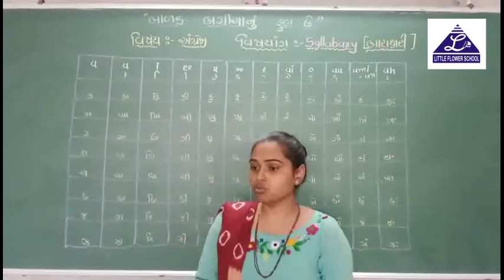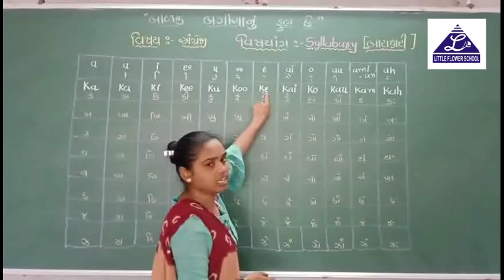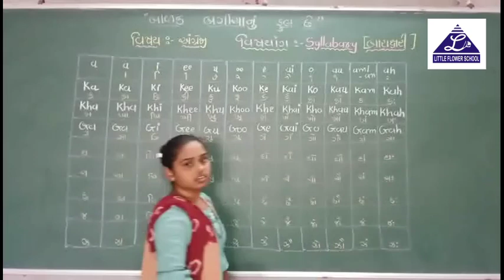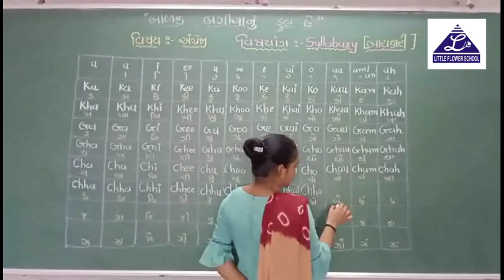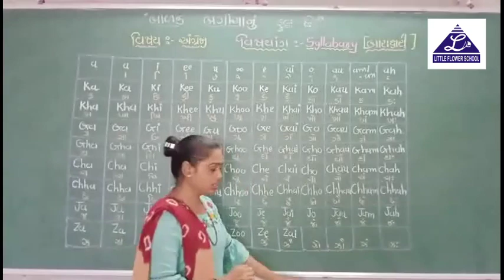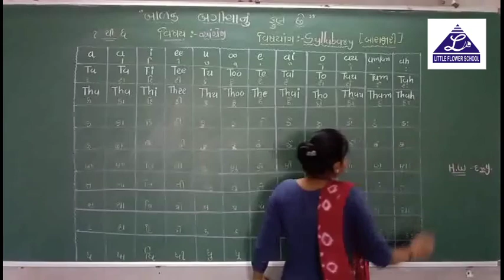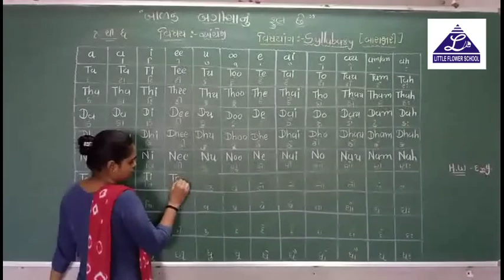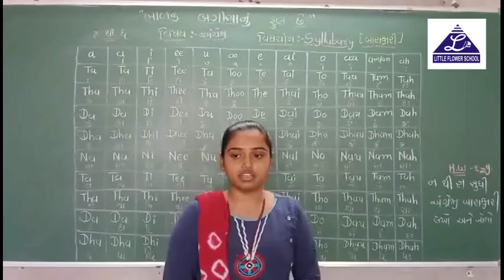G.M std 5 English 30-06-2020